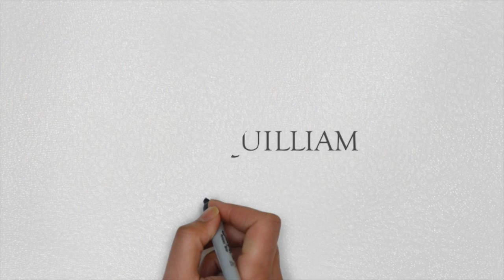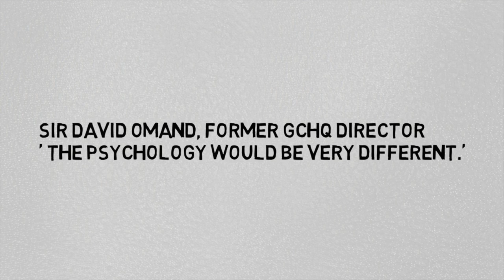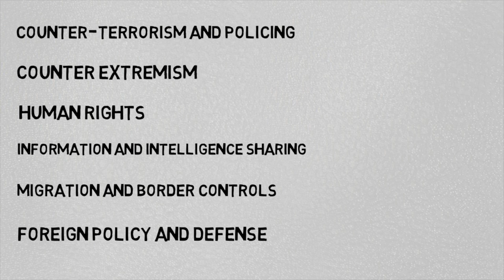The EU and Terrorism: Is Britain Safer In or Out?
Quilliam will be releasing our latest report 'The EU and Terrorism: Is Britain Safer In or Out?', authored by Maajid Nawaz and Julia Ebner on 25th May 2016.

Quilliam is the world’s first counter-extremism think tank set up to address the unique challenges of citizenship, identity, and belonging in a globalised world. Quilliam stands for religious freedom, equality, human rights and democracy.

Quilliam is the world's first counter-extremism organisation set up to address the unique challenges of citizenship, identity, and belonging in a globalised world.